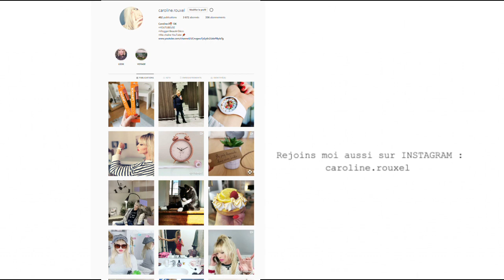DES HAUTS ET DES BAS